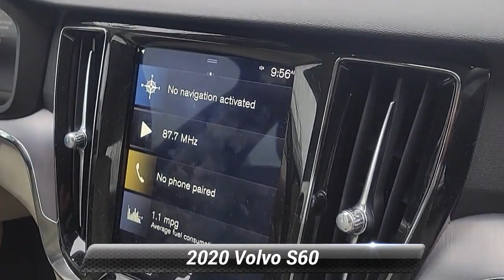Used 2020 Volvo S60 Momentum, Summit, NJ 230420A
Smythe Volvo

***Bought & Serviced here at Smythe Volvo*** ***ONE OWNER*** ***CLEAN CARFAX*** Smythe Volvo Certified Automatically Dimmed Exterior Mirrors BLIS Blind Spot Information System Compass in Rear View Mirror Front & Rear Park Assist Heated Front Seats Heated Front Seats & Heated Steering Wheel Heated Steering Wheel HomeLink Garage Door Transmitter Keyless Entry w/Illuminated Door Handles Premium Package Retractable Side View Mirrors. Crystal White Pearl Metallic 2020 Volvo S60 T5 Momentum FWD Automatic with Geartronic I4*br**br*Odometer is 8425 miles below market average! 23/34 City/Highway MPG

[RLVID:7451:5d3369679d1db04d:6ca1c8032ba966b0:1]